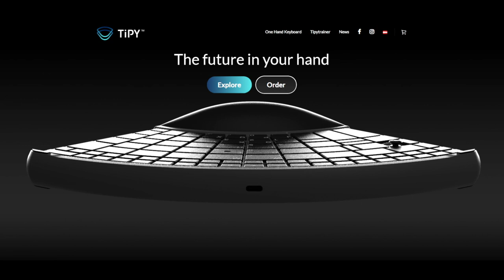TiPY Keyboard DE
TiPY ist die Zukunft der Tastatur. Mit dem neuen Tastenkonzept der Einhandtastatur und integrierter Maus Funktion bearbeitest du alle Programme und Tabellen, verwendest Tastenkombinationen, tippst Briefe, Texte und nutzt dabei alle Vorteile deines Computers und einer kompletten Textverarbeitung. Zwei in Eins: TiPY bietet auf einem Gerät zwei Tastaturen. Das neue Tastenkonzept wird durch das wechselbare und drehbare Handpad unterstützt.